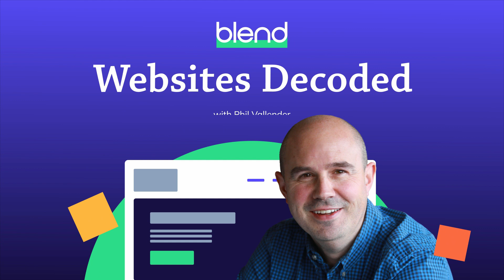How to Build a B2B Website for Pipeline Generation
In this episode, Phil takes us through the crucial steps to craft a B2B website that actively fuels your sales pipeline.

He dives deep into practical tips, placing the buyer at the forefront of your decision-making process. Hear the essential elements of website structure, content creation, and user experience that lead to pipeline generation.